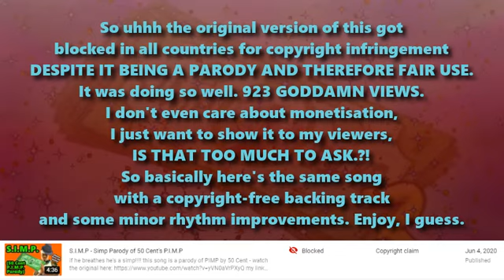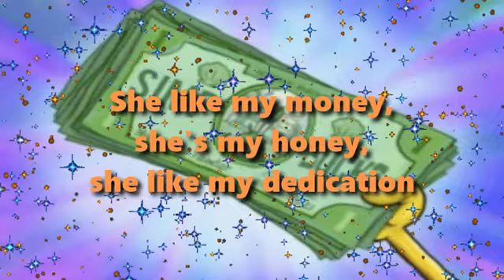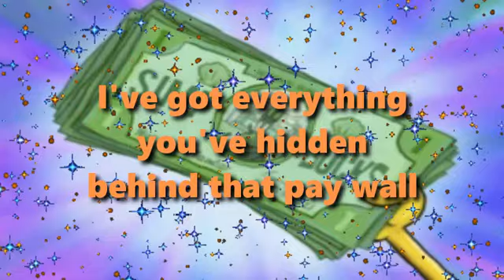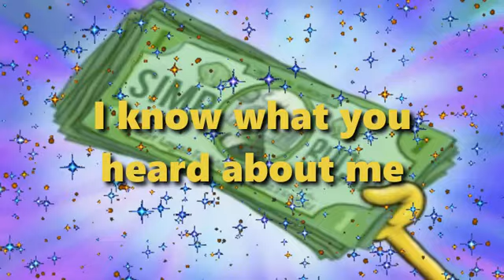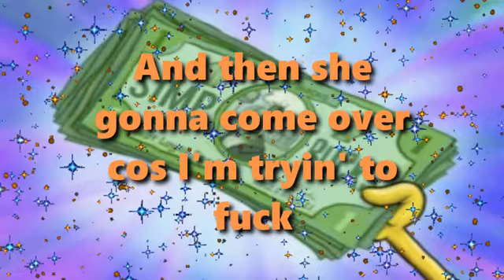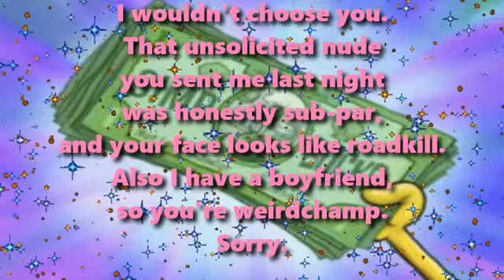S.I.M.P. (Simp Parody of 50 Cent's P.I.M.P.) COPYRIGHT FREE VERSION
Alright so yt did a fricky wicky and blocked my original S.I.M.P. rap in all countries. I don't even care about monetisation I just want to be able to show people the things I've made. So I changed out the backing track for some non-copyrighted music from the youtube audio library, it kinda sucks but hey what can ya do :/ I also realised after I'd redone the song and video that I can mute the claimed portion of the video, which fortunately only happened to be at the end somehow. So the original is back up (see link near top of description) as well as this version. I also made some minor improvements to the vocals of this. Enjoy :)

DeviantArt (i never upload on da anymore so just go to my instagram. all my acceptable art is there.)
Twitch: conifertree (not gonna put the whole url because i literally never stream, i just watch other streams, but if you see me say hi!)

Clarence is a simp